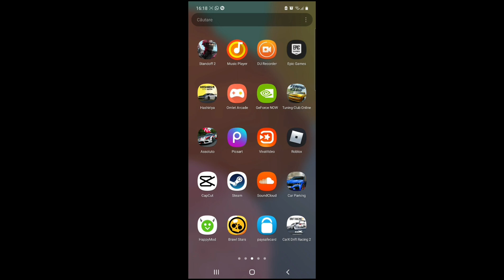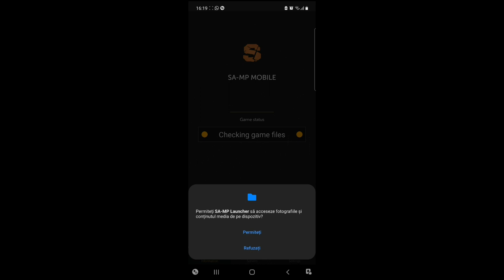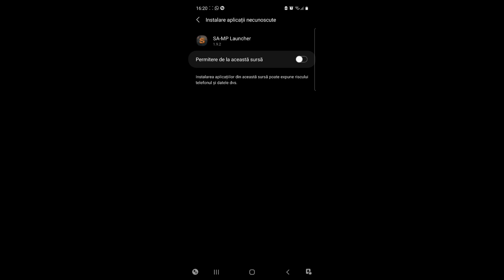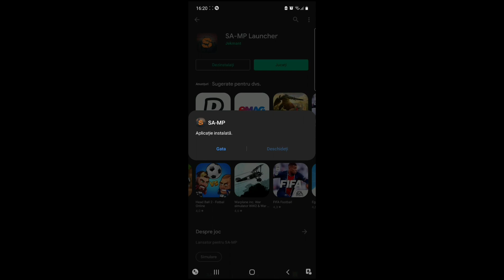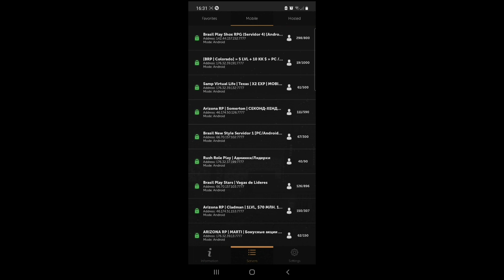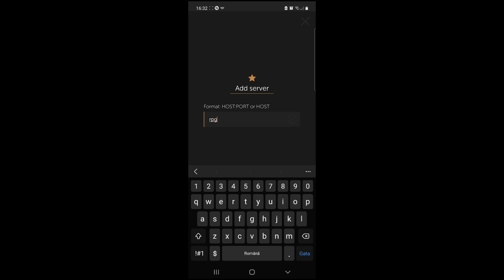❌SA-MP - Tutorial cum sa joci SA-MP pe telefon❌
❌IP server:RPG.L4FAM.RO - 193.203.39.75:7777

❌My referat id:1274